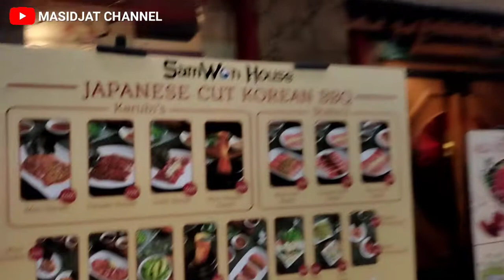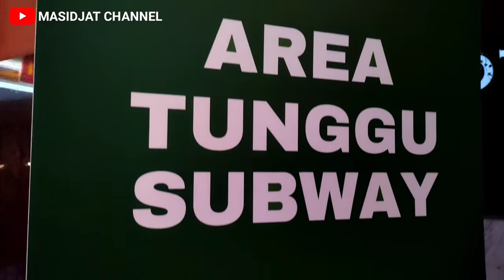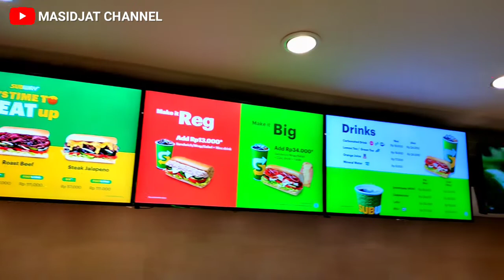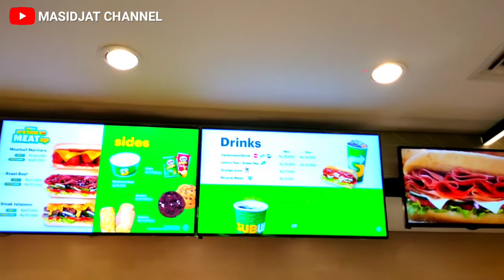BARENG INTAN MAKAN SANDWICH DI SUBWAY SETIABUDI ONE